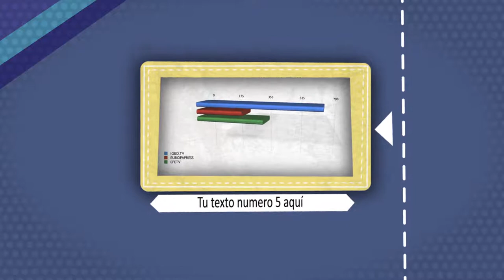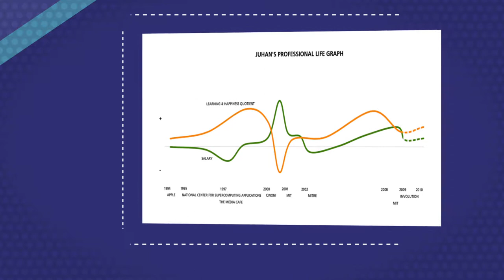Vídeo para autónomos, pymes y CV (1) ¿quieres tener tu propio vídeo desde sólo 50 euros? [IGEO.TV]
En Igeo.tv tenemos la experiencia en la producción de vídeos y marketing para vídeo necesaria para ayudar a tu negocio y aumentar tus ventas. Desde sólo 50 euros y distintas opciones de personalización podrás tener tu vídeo en muy poco tiempo. Aquí te presentamos una nueva plantilla, una genérica que se adapta a tí ya seas autónomo, dueño de una pequeña empresa, estés buscando trabajo o quieras vender tus productos a través de internet.. Pero tenemos más y si no ves lo que necesitas, pregúntanos porque podemos ayudarte.